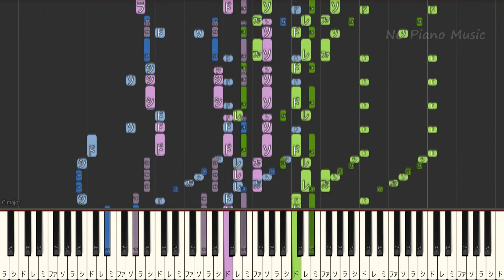【超絶ピアノ】 kaleido proud fiesta / UNISON SQUARE GARDEN【フル full】